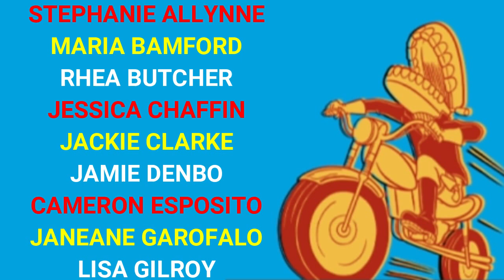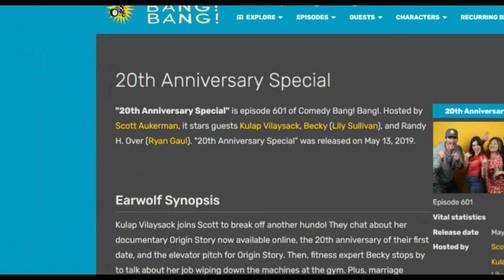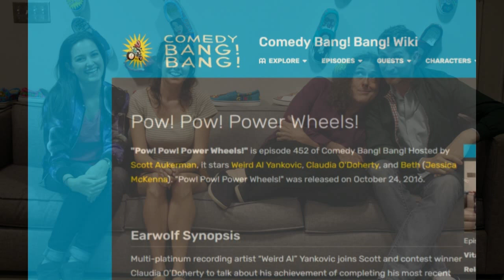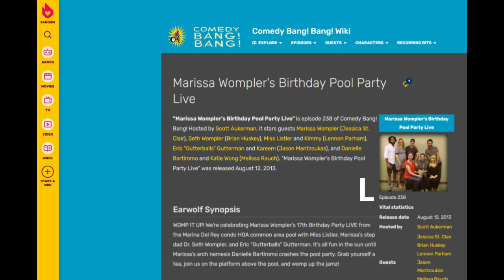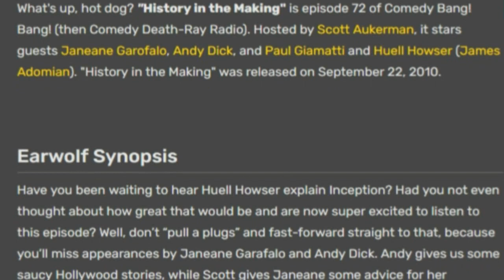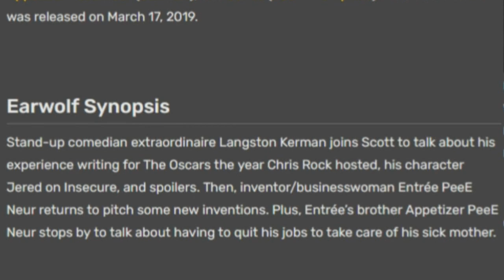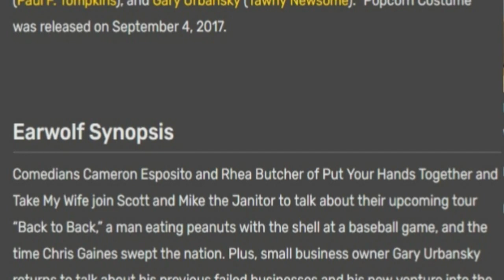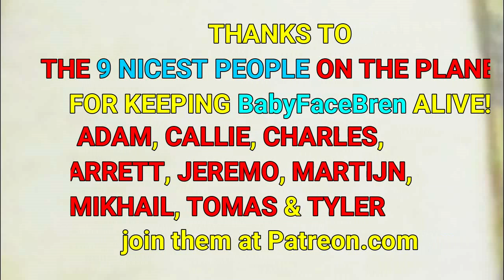Scott Aukerman & 27 GIRLS OF COMEDY... BANG! BANG! #2 w 14 funny fellas from 15 CLASSIC CBB EPISODES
‘Girls of Comedy Bang! Bang!’ 2 features 27 funny females (& fourteen fellas) guesting on 15 episodes of Scott Aukerman’s popular podcast between 2010 and 2020.

The complete ‘Comedy Bang! Bang!’ archive, along with new shows featuring CBB favourites, is available at ComedyBangBangWorld.com (though if you are in a hurry, CBBWorld.com works too)

THE GIRLS: STEPHANIE ALLYNNE, MARIA BAMFORD, RHEA BUTCHER, JESSICA CHAFFIN, JACKIE CLARKE, JAMIE DENBO, CAMERON ESPOSITO, JANEANE GAROFALO, LISA GILROY, MARY HOLLAND, LAUREN LAPKUS, NATASHA LYONNE, JESSICA McKENNA, PAMELA MURPHY, TAWNY NEWSOME, TIG NOTARO, EGO NWODIM, CLAUDIA O’DOHERTY, LENNON PARHAM, EDI PATTERSON, HOLLY PRAZOFF, MELISSA RAUCH, KRISTEN SCHAAL, JESSICA ST. CLAIR, LILY SULLIVAN, KULAP VILAYSACK and ERIN WHITEHEAD.

THE GUYS: JAMES ADOMIAN, KRISTIAN BRUUN, ANDY DICK, RYAN GAUL, COLIN HANKS, BRIAN HUSKEY, LANGSTON KERMAN, JASON MANTZOUKAS, GIL OZERI, BEN RODGERS, FRED SAVAGE, CARL TART, PAUL F. TOMPKINS and “WEIRD AL” YANKOVIC.

Doh! I forgot to thank Fandom (CBB Wiki) in the credits. I couldn't have done it without them!!

CONTENTS (for the purpose of surprise, just the names ma’am)

00:00:27 – JESSICA CHAFFIN, JAMIE DENBO and TIG NOTARO

00:43:42 – LILY SULLIVAN and KULAP VILAYSACK with RYAN GAUL

01:31:18 – NATASHA LYONNE and MARY HOLLAND with PAUL F. TOMPKINS

01:53:26 – PAMELA MURPHY and KRISTEN SCHAAL

02:14:54 – LAUREN LAPKUS with PAUL F. TOMPKINS

02:31:17 – JESSICA McKENNA and CLAUDIA O’DOHERTY with “WEIRD AL” YANKOVIC

03:13:53 – LISA GILROY with BEN RODGERS and KRISTIAN BRUUN

03:18:02 – EDI PATTERSON and HOLLY PRAZOFF with CHVURCHES

03:42:18 – JACKIE CLARKE with GIL OZERI and FRED SAVAGE

04:28:57 – LENNON PARHAM, MELISSA RAUCH and JESSICA ST. CLAIR with BRIAN HUSKEY and JASON MANTZOUKAS

05:33:29 – JANEANE GAROFALO with JAMES ADOMIAN and ANDY DICK

06:14:22 – EGO NWODIM with LANGSTON KERMAN and CARL TART (if you have a sense of deja vu, the first 20 minutes or so - up to "Oscars so white" - is in part 1 and some of this episode is also in another of my videos)

07:11:39 – STEPHANIE ALLYNNE, MARY HOLLAND, LAUREN LAPKUS and ERIN WHITEHEAD with COLIN HANKS

08:18:55 – RHEA BUTCHER, CAMERON ESPOSITO and TAWNY NEWSOME with PAUL F. TOMPKINS

09:31:54 – MARIA BAMFORD with JAMES ADOMIAN

10:38:48 – CLOSING CREDITS & SONG “GIRLS OF BANG BANG”, music by Peter DeRose (‘Deep Purple’, favourite song of Ritchie Blackmore’s grandmother, hence his rock band’s name), new lyrics and “vocal” by Brendan Roberts (BabyFaceBren). You have been warned.